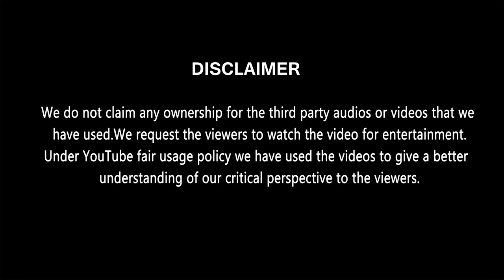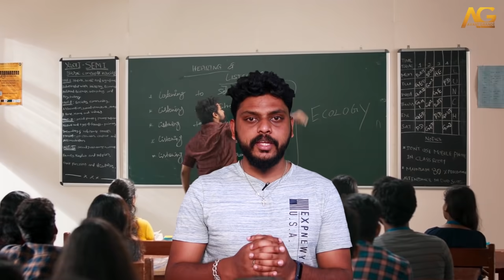Hidden Details in Master | Freeze Frame | Avant Grande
Freeze Frame is a video that highlights the hidden facts and details of a particular movie which in this case is Master. Director Lokesh Kanagaraj has put the mass value of both Vijay and Vijay Sethupathi to full use and flavoured with a lot of visual storytelling in terms of colour tones. He has also made use of the locations the story needs to use Thirukkurals to convey a characters fate by subtext. Watch the video to find out all the hidden details.

Join our Telegram group to be updated about all our latest work

0:00 Disclaimer
0:02 AG Logo Reveal
0:12 Intro
0:48 Master Freeze Frame
1:05 The Untold Prologue
2:28 Bhavani's Chain Reaction
4:21 The Tale of Colours
6:16 The Symbol of Death
7:04 The Fate of J.D
7:55 The Fate of Bhavani
8:32 J.D's Transformation
9:17 The Nuances
10:36 Art Works
12:15 Fan Boyism